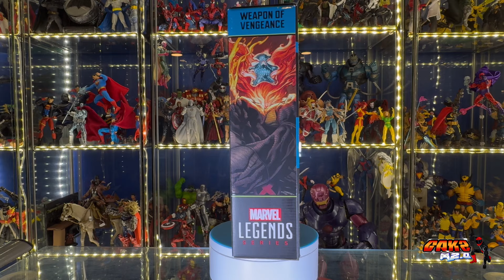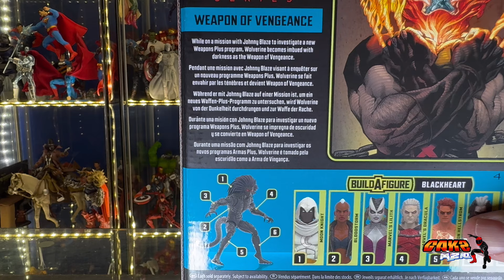Wolverine Weapon of Vengeance de MarvelLegends | Unboxing & Review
Recién salida del horno, les presentamos en este videoreview la figuradeaccion de Wolverine WeaponofVengeance de MarvelLegends, salida de los cómics de StrangeTales de Marvel.

Es una figura con un molde de cuerpo conocido y con unos pequeños cambios como el nuevo molde del rostro con las llamas, al estilo de GhostRider, y también llamas en sus garras de Adamantium.

¿Vale la pena comprar esta figura? Descúbrelo en este review y unboxing.

- Amazon shop

00:05 Revisión caja
01:00 Accesorios
01:37 Detalles de la figura en base giratoria
05:08 Acercamiento a detalles de la figura
07:35 Articulaciones figura
09:15 Comparativo de tamaño con otras figuras
10:44 Pose y opiniones finales